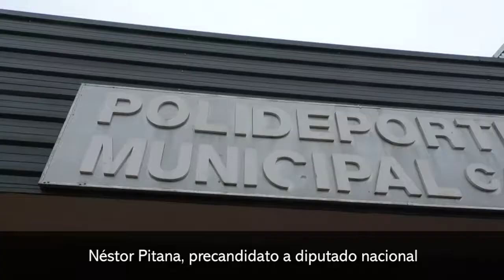Pitana La boleta corta es de una sociedad muy avanzada que respeta la libertad como valor principal